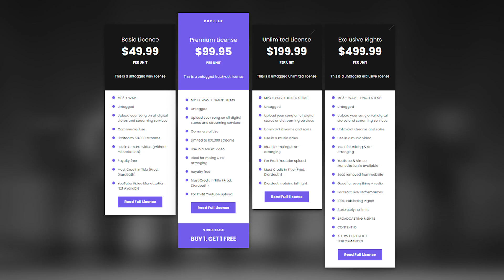BTS Type Beat 2025 - «Fortune» Kpop Type Beat | Pop Funk Type Beat | K pop Type Beat 2025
00:00 – Intro
00:18 – Verse 1
00:52 – Bridge
01:10 – Chorus
01:45 – Verse 2
02:20 – Pre-Chorus
02:37 – Chorus 2
03:11 – Outro

Prod. Diardeath

Must Credit prod. Diardeath in Title